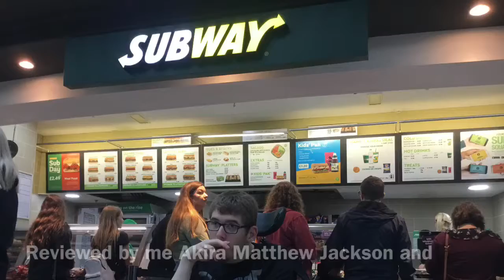Supergirl VS superman video Who’s strongest part 1 Edit 4 feet Gary hall